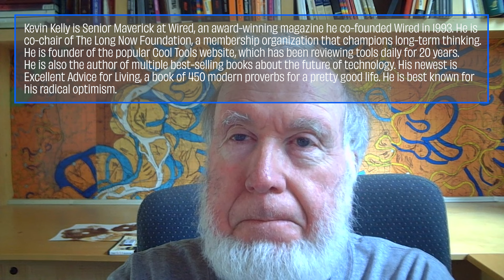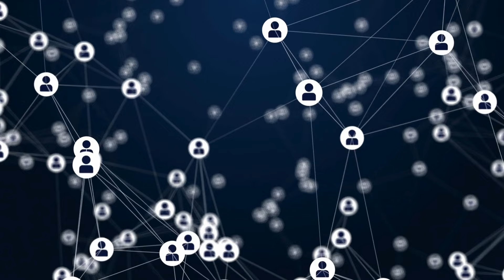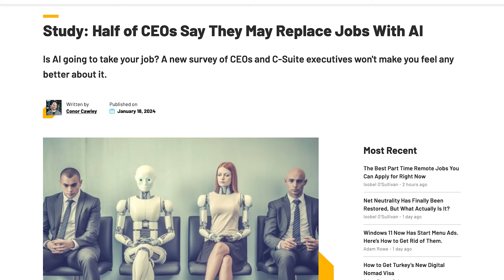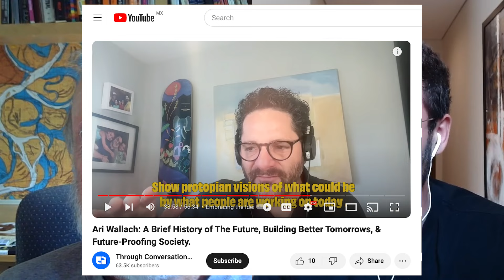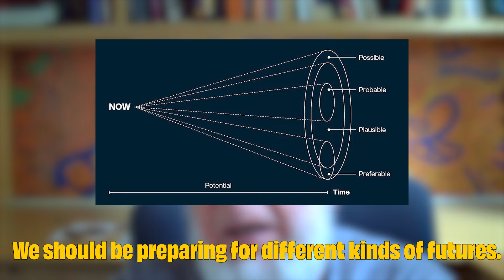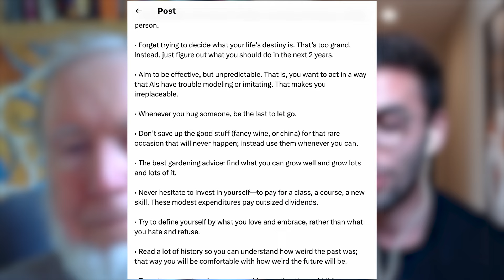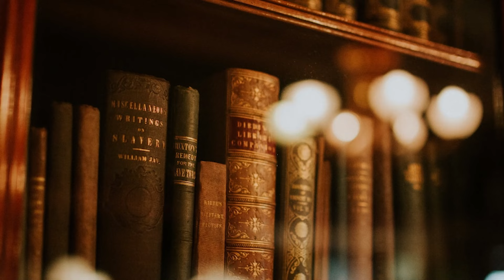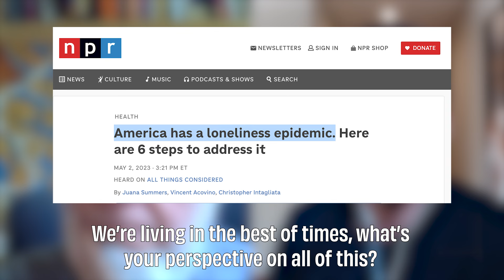Kevin Kelly: The True Definition of Wealth, Advice For a Good Life & Building Better Futures.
Hello, Brilliant People! In this episode, expect to learn from Kevin Kelly on Legacy Building, True Definition of Wealth, and The Future of a Life Well Lived in the AI Era. His newest book is Excellent Advice for Living, a book of 450 modern proverbs for a pretty good life.

We cover:
• How to build Legacy

• Rationality vs. Intuition

• AI's Impact in Society

• Future Scenarios: utopia, dystopia, and protopia visions.

• How To Embrace a Long-Term Perspective

About Kevin:
Kevin Kelly is Senior Maverick at Wired, an award-winning magazine he co-founded Wired in 1993. He is co-chair of The Long Now Foundation, a membership organization that champions long-term thinking. He is founder of the popular Cool Tools website, which has been reviewing tools daily for 20 years. He is also the author of multiple best-selling books about the future of technology. His newest is Excellent Advice for Living, a book of 450 modern proverbs for a pretty good life. He is best known for his radical optimism.

Read his book, Excellent Advice For Living

Highlights:
00:00:00 Introduction and Interview Teaser
00:02:23 Who is Kevin Kelly?
00:09:12 Losing Sight of Life's Essence?
00:14:36 Wisdom from Kevin's Book
00:18:25 AI's Leisure Opportunities
00:21:38 Uncertainty in AI's Future
00:26:37 Protopia: An Optimistic Outlook
00:35:18 Addressing AI Job Displacement
00:42:08 Seeking Long-Term Solutions
00:49:23 Kevin's Recommended History Reads
00:54:50 Rethinking the Meaning of Progress
1:00:01 A Special Message From Alex
Thank you for tuning in! If you enjoyed this episode, share it with a loved one.

If you are listening on Apple Podcasts or Spotify, rate the show and write a review with your thoughts -- I do read what you write and it helps more than you think!